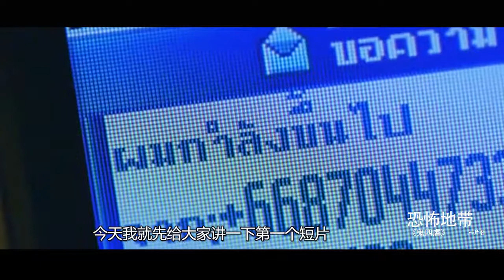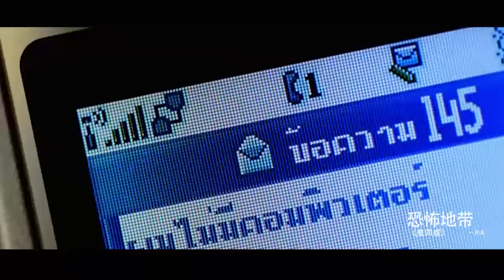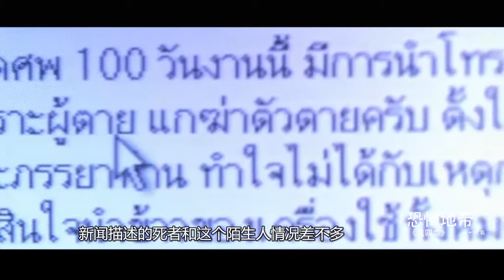恐怖片《鬼四虐》：寂寞女生搞网恋，殊不知对方已经死了3个月！